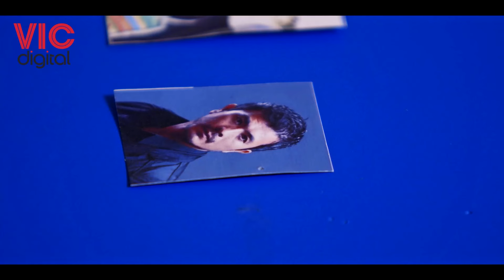Bão Ngầm - Hùng Nhọ Một Mình Xông Pha Hiến Máu